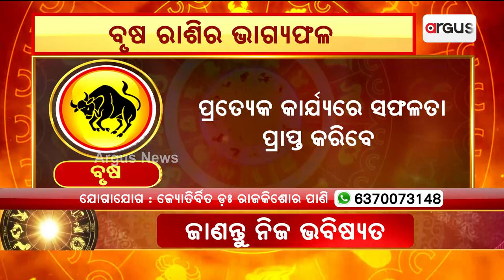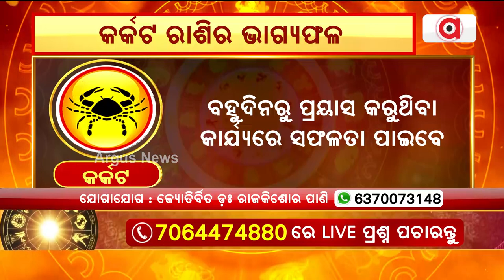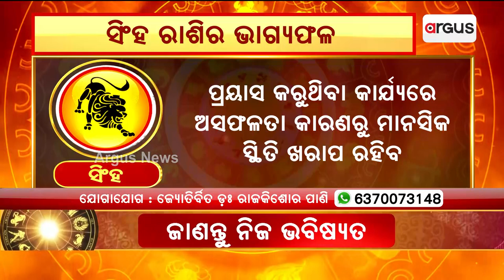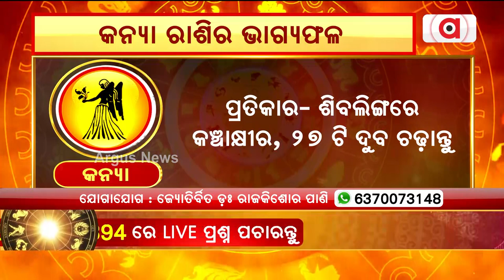29th June Horoscope | Aries To Virgo Astrology Prediction | Argus News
29th June Horoscope | Aries To Virgo Astrology Prediction | Argus News